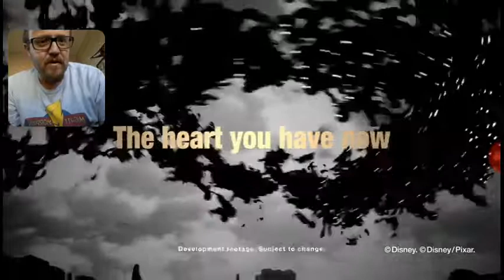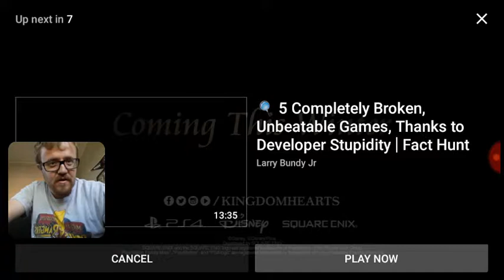Kingdom hearts III DLC Re Mind Reaction Trailer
The trailer of Kingdom Hearts III DLC Re mind is out